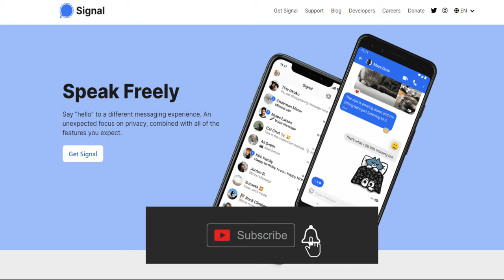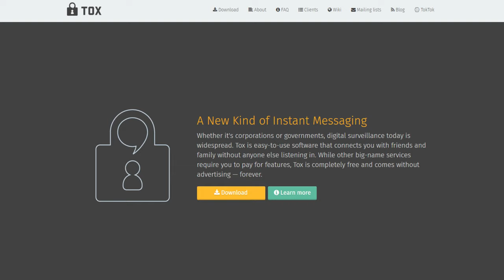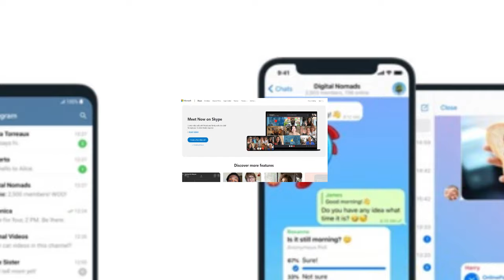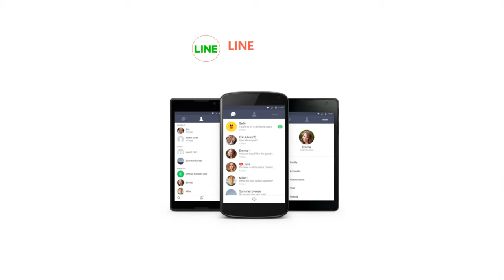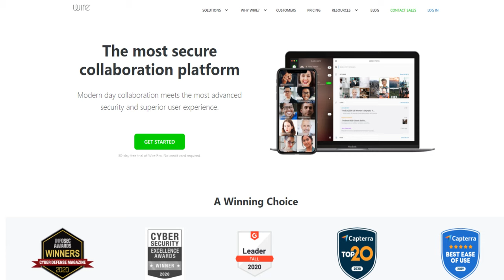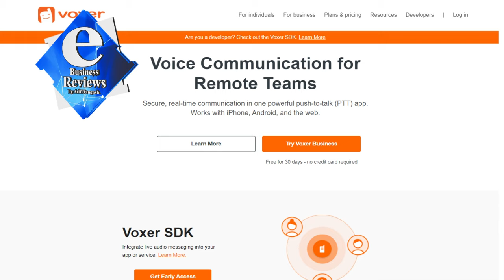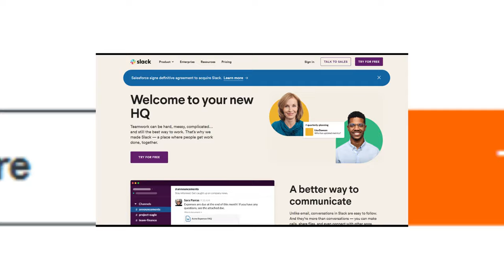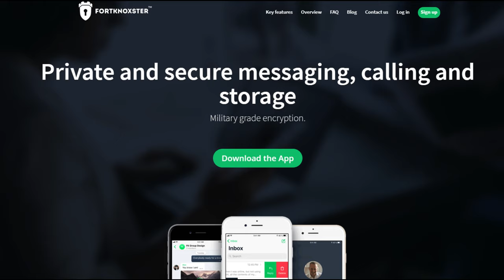21 Apps Like Whatsapp you can use as substitute | ebusiness Review by Atif Bangash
21 Apps Like Whatsapp you can use, ebusiness Review by Atif Bangash
These 21 apps you can use as substitute of Whatspp, but you need investigate more before using it and about their data privacy policy.

business/startup idea's
technology sharing
send me whatsapp recorded video questions or audio questions at